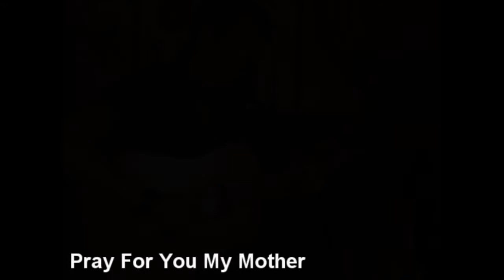Sam Palladio - Pray For You my Mother - Songs From The Shed Session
Sam Palladio visits Songs From The Shed to play an acoustic session